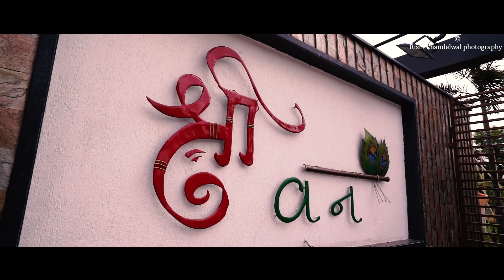Wedding highlights 2019 | Manisha & Arun | Rishi khandelwal photography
Rishi Khandelwal Photography

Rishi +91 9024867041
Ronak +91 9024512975